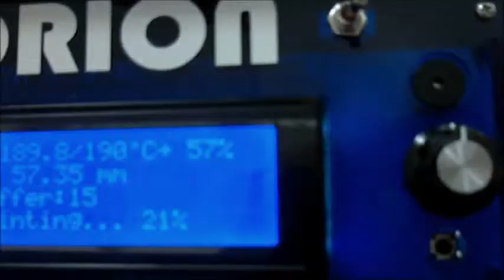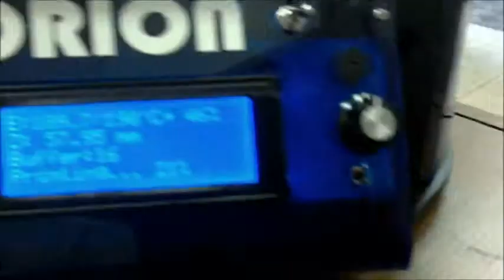best technology 3d printer / 2015 /YOUTUBE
Watch as a 1/4 lb 3D printed chain link, created using new HP Multi Jet Fusion™ Technology, lifts a car straight off the ground!
HP’s Multi Jet Fusion™ technology offers a unique combination: quality that combines strength, accuracy, resiliency and finish for an overall product that is not currently possible at the speed and price HP is planning to deliver to market.

breakthrough economics(2), an open platform for materials innovation and more, HP Multi Jet Fusion™ Technology is a disruptive 3D printing technology for a new era of manufacturing.

(1) Based on internal HP testing of part build time, for a set of representative parts in batch process comparing HP Thermal Inkjet based HP Multi Jet Fusion™ technology to the leading 3D printing technologies in the U.S.—selective laser sintering (SLS) and fused deposition modeling—as of October 2014.
(2) HP Multi Jet Fusion™ technology leverages proprietary HP Thermal Inkjet technology, enabling lower cost systems that output similar quality to more expensive devices—such as selective laser sintering (SLS)—and speed.
D Printing (Invention)
 HP Multi Jet Fusion Technology
 HP Multi Jet Fusion
 HP 3D printer
 HP 3D printing
 3D printer
 Printer (Computer Peripheral Class)